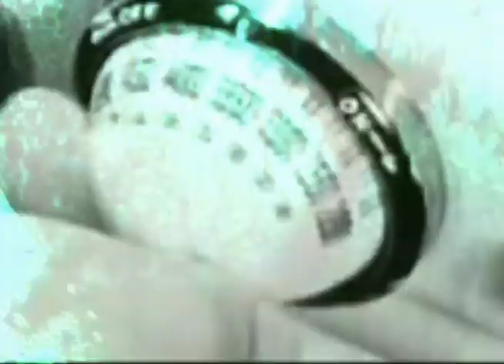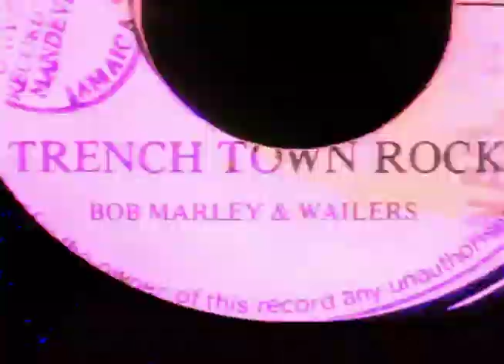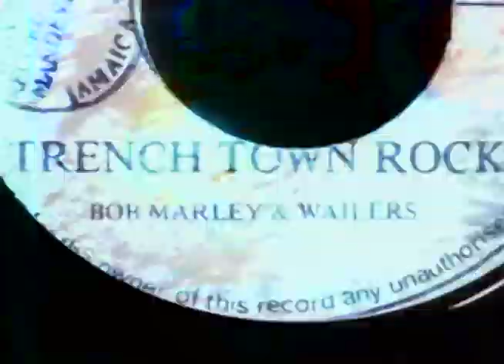Chill Clinton - Octagon